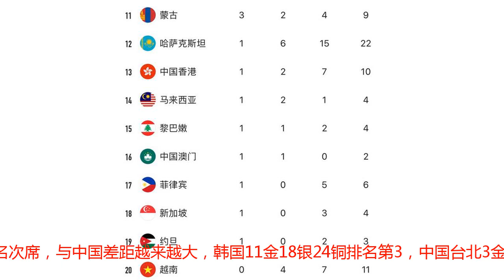亚运会最新奖牌榜，中国狂揽金牌高居榜首，中国香港收获首枚金牌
亚运会第6比赛日继续进行，中国在上午的比赛中狂揽金牌，目前以47金33银15铜排名榜首，日本上午还没有金牌进账，20金23银27铜排名次席，与中国差距越来越大，韩国11金18银24铜排名第3，中国台北3金4银9铜排名第10，中国香港拿下本届亚运会首枚金牌，1金2银7铜升至排行榜第13，中国澳门1金1银排名第16。亚运会第6比赛日，中国运动员斩金夺银，向他们表示祝贺！！！​下午重点比赛项目及夺金点如下预祝中国健儿们取得好成绩！！！